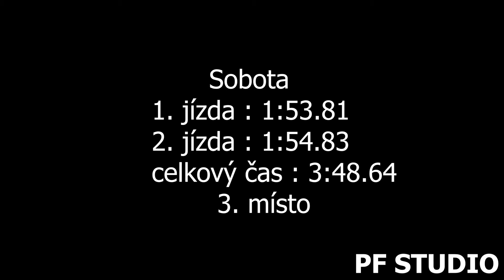Jan Kalista - VW Polo - EDDA CUP Benecko 2021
Jan Kalista ses vozem Volkswagen Polo umístil po oba dny na 3. místě ve třídě N-1600.

Použitá technika
Kamera:Panasonic W580, SONY FDR-AX100
Stativ:Hama Star 60, Razor-ii-180-cm
Mikrofon : Rode Videomic go